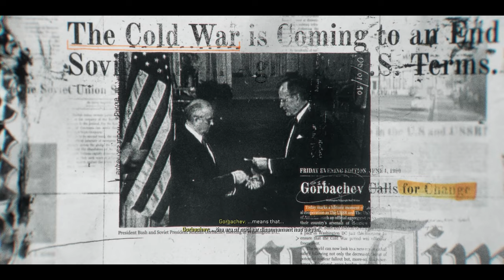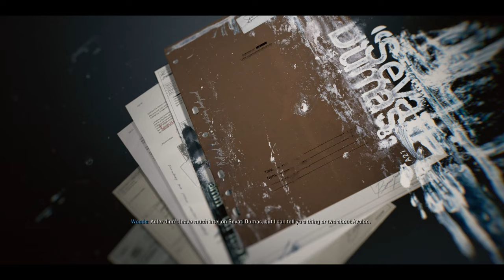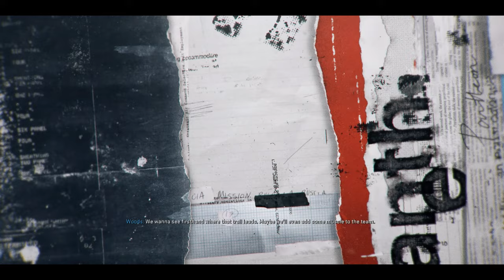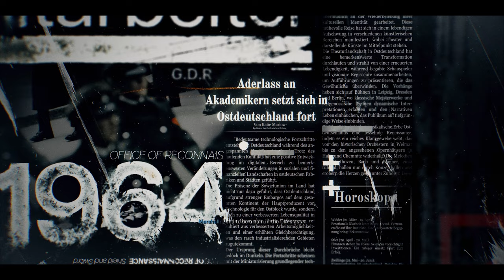Call of Duty: Black Ops 6 - Walkthrough - Campaign Part #1